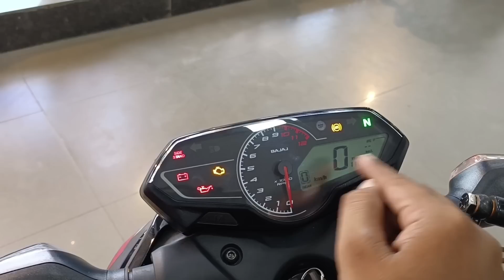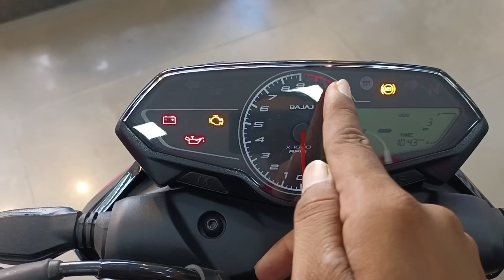All New Bajaj Pulsar N160 VS Pulsar N250 Detail Comparison | Price Features | which is best ?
ROLTA BAJAJ
 Add - Indicon Manor Vip Road , Narayantala Baguiati  Kolkata WB ( 700059 )

Dosto Is Video Me Mene Bajaj Pulsar N160 Ka Pulsar N250 Dual Channel ABS Ka Detail Comparison Kiya Hai Jisme Mene Iske On Road Price Mileage New Features I Hope Ye Video Apko Acha Lagega So Video Ko Like Aur Share Karen.

Topic Cover -
bajaj pulsar n160
bajaj pulsar n250 dual abs
pulsar n160 vs pulsar n250
n150 vs n250 comparison
bajaj pulsar n160 Price
bajaj pulsar n250 dual abs Price
pulsar n250 vs pulsar n160
pulsar n160 dual channel abs
pulsar n250 Dual Channel ABS